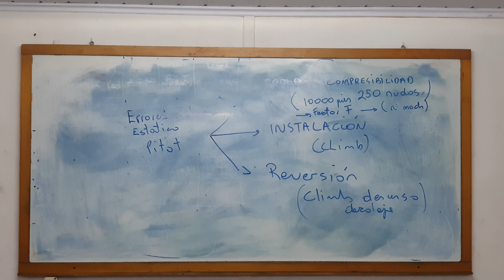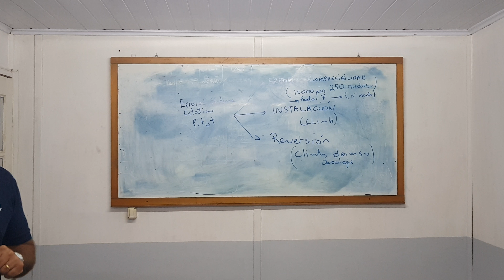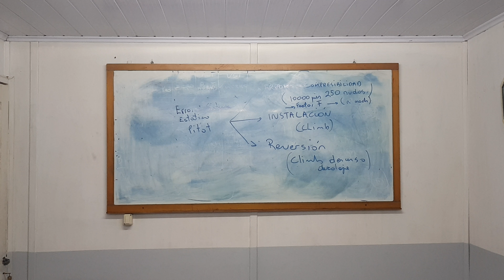ERRORES SISTEMA ESTATICO PITOT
EN ESTE VIDEO SE EXPLICAN LOS DIFERENTES ERRORES DEL SISTEMA ESTATICO PITOT.